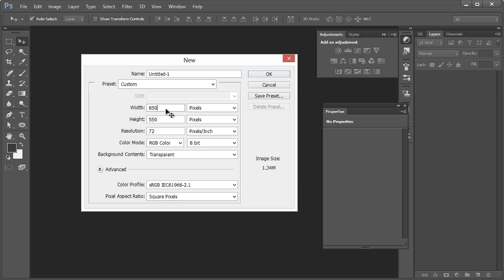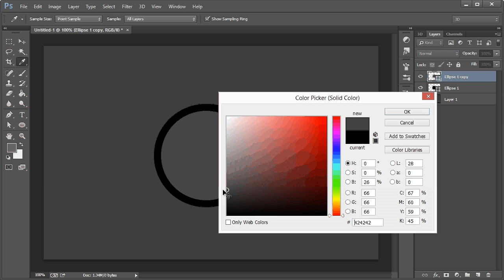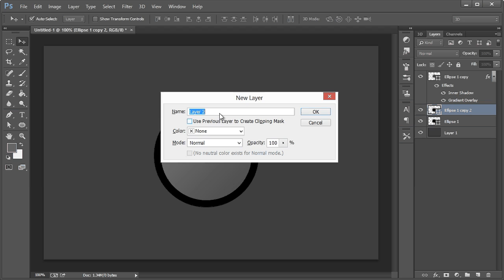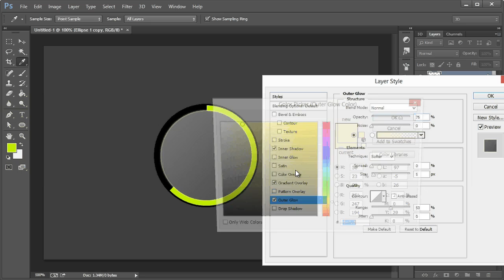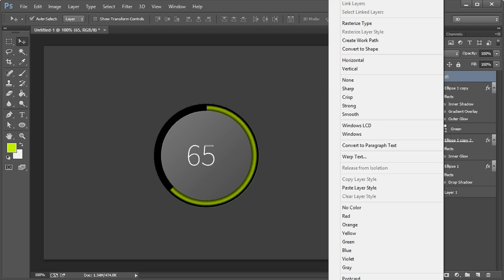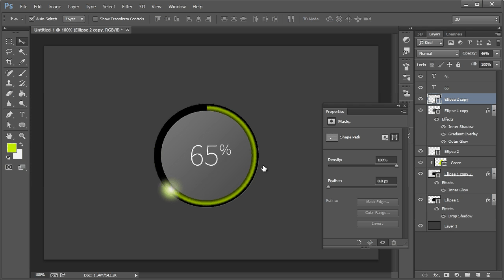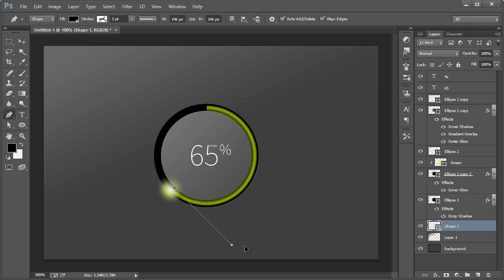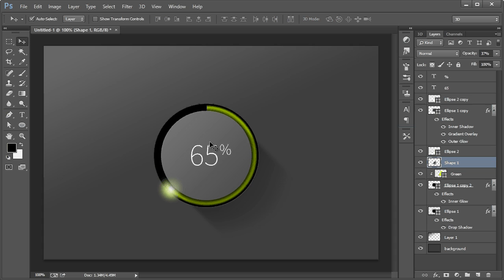Mobile GUI Element Design in Adobe Photoshop CC (Part 1)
- Learn how to design beautiful mobile GUI design elements such as progress bars, sliders and buttons in this 2 part tutorial in Adobe Photoshop CC.